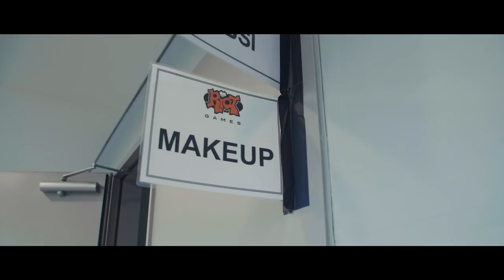G2 at Worlds 2018 - Episode 8: Agility w/ Wunder, Jankos & Sacre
We’re halfway through the League of Legends World Championship 2018 Group Stage in Busan, South Korea, and the competition is hotting up. In this episode of G2 at Worlds 2018, presented by Logitech G, Jankos and Wunder walk us through our match against Flash Wolves, we introduce our substitute player Sacre and the guys go to get some well-deserved ice cream.